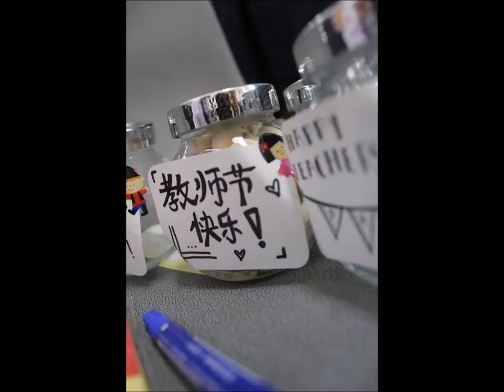Echelon'15 VIA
In collaboration with Touch Community.